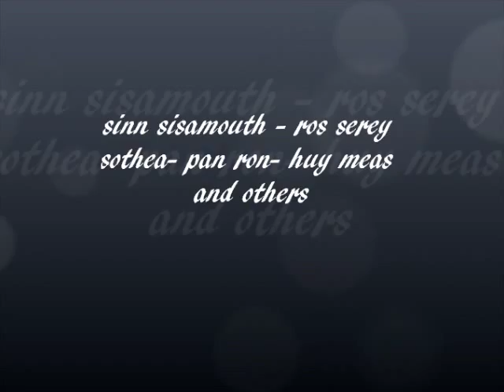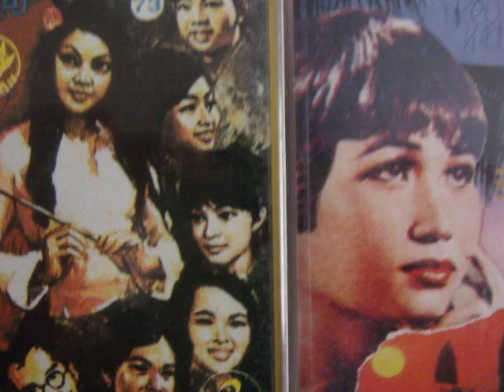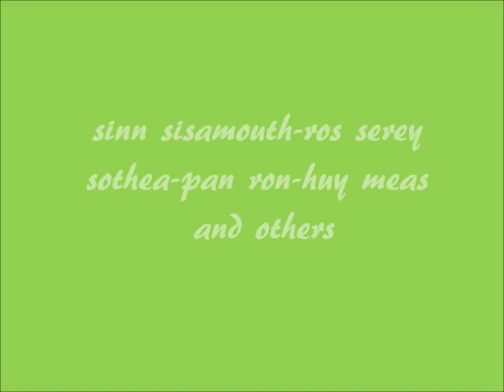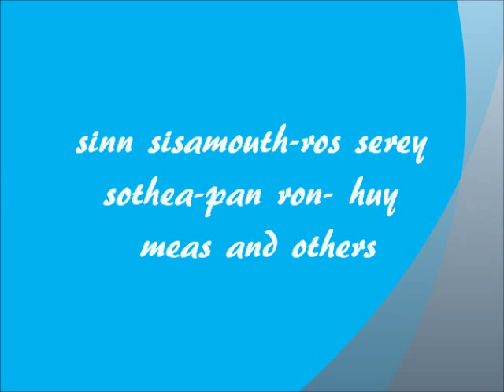Sinn Sisamouth - Oun Saart Nas